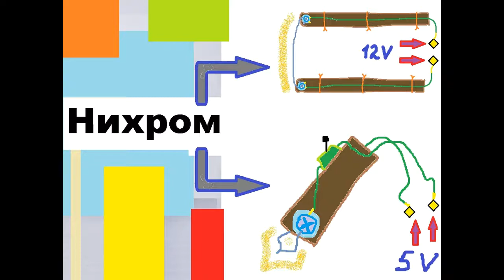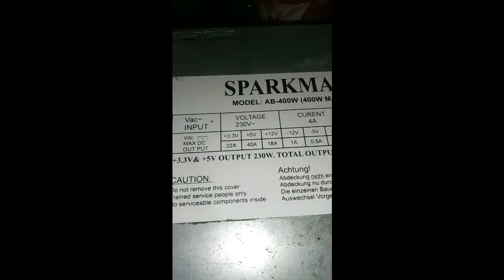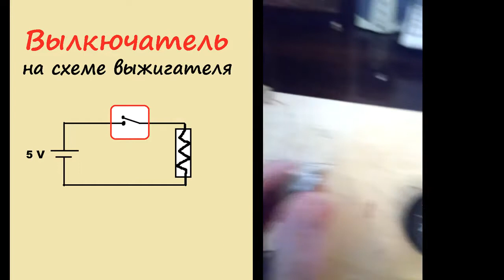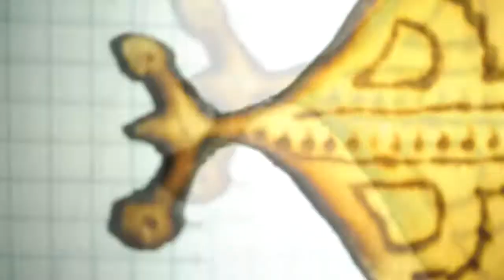Нихромовый ВЫЖИГАТЕЛЬ и ТЕРМОРЕЗАК своими руками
Купить на АлиЭкспресс нихромовую проволоку: ali.pub/2e7bhk
Что такое нихром?
Чем он лучше фехраля (кантала)?
Как сделать выжигатель по дереву?
Как сделать терморезак (бесшумный лобзик)?
Как сделать магнит на холодильник своими руками?